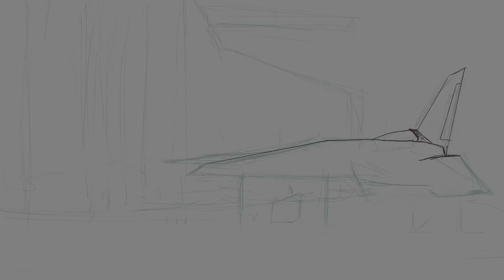Drawing Timelapse | Hangar Work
Total drawing time (according to Procreate): 5h 9min

Title: Hangar Work
Painting: Made in Procreate on an iPad Pro with Apple Pencil
Editing: Made with iMovie for iOS